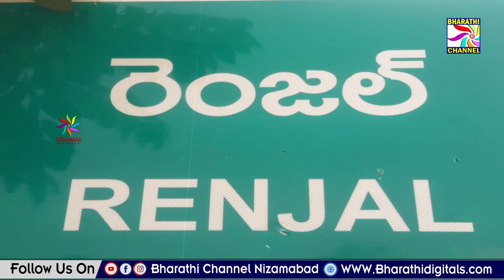రెంజల్ మండల కేంద్రంలోని ఇందిరమ్మ కాలనీలలో రోడ్లు మురికి కాలువలు విద్యుత్ స్తంభాలు లేక ఇబ్బందులు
రెంజల్ మండల కేంద్రంలోని ఇందిరమ్మ కాలనీలలో రోడ్లు మురికి కాలువలు విద్యుత్ స్తంభాలు లేక నాన ఇబ్బందులు ఎదుర్కొంటున్నామని ఆవేదన వ్యక్తం చేసిన కాలనీవాసులు || Bharathi Channel || Nizamabad ||